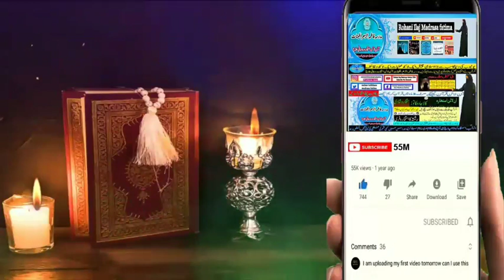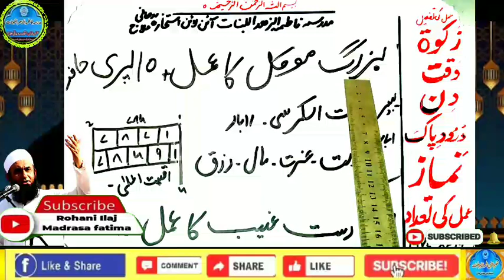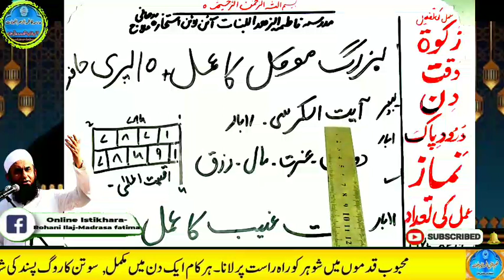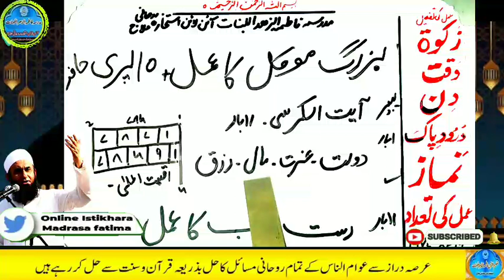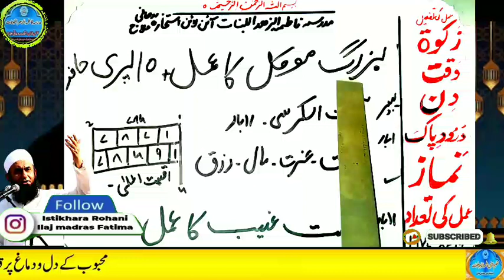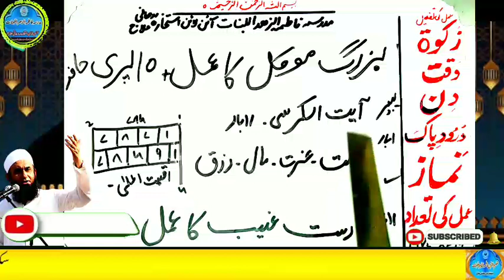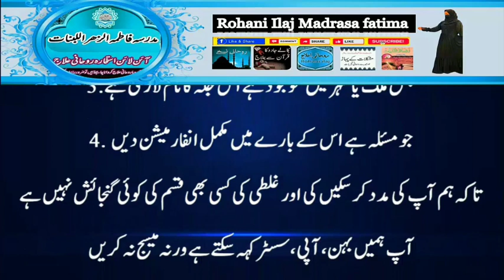Amir hone ka wazifa, daulat ka wazifa, rizq ka wazifa, wazifa for money, jab, pari, mokil ka amal